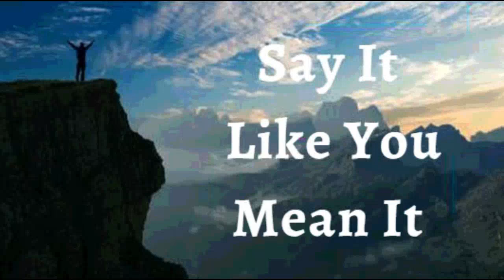21st January 2023 Say it Like you Mean it (Audio in Tamil)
21 ஜனவரி 2023

விசுவாச பிரகடனங்கள்

என் வாழ்க்கையில் கடவுளின் அமானுஷ்ய தயவை நான் அறிவிக்கிறேன். என்னால் சுயமாக நடக்க முடியாததை, கடவுள் எனக்காக ஏற்படுத்தியிருக்கிறார். இயற்கைக்கு அப்பாற்பட்ட வாய்ப்புகள், குணப்படுத்துதல், மறுசீரமைப்பு மற்றும் முன்னேற்றங்கள் ஆகியவை கிறிஸ்து இயேசுவில் எனது பரம்பரையில். நான் வலிமையாகவும், ஆரோக்கியமாகவும், ஞானமாகவும் இருக்கிறேன். நான் அறிந்திராத திறமையை நான் கண்டுபிடித்தேன். இறைவனின் தெய்வீக சக்தி எனக்கு வாழ்க்கை மற்றும் தெய்வீகத்தன்மை தொடர்பான அனைத்தையும் கொடுத்துள்ளது. பரிசுத்த ஆவியின் வல்லமையால், நான் கடவுள் கொடுத்த கனவை நிறைவேற்றி விடுவிக்கிறேன். இது எனது பிரகடனம்.

தெய்வீக ஆரோக்கிய வாக்குமூலங்கள்

எந்த நோயும்,  பலவீனமும் என் உடலில் தங்க முடியாது. நான் வெற்றிகரமான, ஆரோக்கியமான மற்றும் வெற்றிகரமான வாழ்க்கையை வாழ்கிறேன், ஏனென்றால் நான் கடவுளிடமிருந்து பிறந்தேன், நான் இறைவனைப் போற்றி மகிமைப்படுத்தப் படைக்கப்பட்டேன்.* என் வாழ்க்கை கடவுளின் ஆசீர்வாதங்களின் பரிபூரணமாகும், நான் அவருடன் என்றென்றும் ஒன்றாக இருக்கிறேன்

 இயேசுவின் நாமத்தில் நான் சொல்வதைக் வைத்திருக்கிறேன் (யோவான் 14:13)

நான் வலிமையானவன் (எபே. 6:10)
நான் ஆரோக்கியமாக இருக்கிறேன் (1 பேதுரு 2:24)
நான் ஆசீர்வதிக்கப்பட்டவன் (எபே 1:3)
நான் சக்தி வாய்ந்தவன் (ஏசாயா 40:29)
நான் அபிஷேகம் செய்யப்பட்டவன் (1யோவான் 2:20)
நான் சுதந்திரமாக இருக்கிறேன் (யோவான் 8:36)
நான் கடவுளுக்குப் பிரியமானவன் (மாற்கு 1:11)
நான் எதைப் பார்க்க விரும்புகிறேனோ அதை நான் பேசுகிறேன் (2கொரி 4:18)
நான் ஒரு விலைமதிப்பற்ற விதை (லூக் 8:15)
நான் என் கடவுளின் இல்லத்திலும் அவரின் ஆலய முற்றங்களிலும் நடப்பட்டதால் செழிப்புற்று விளங்குகிறேன் (சங் 92:13)

நான் சாறு நிறைந்து இறைவனில் பச்சையாக இருக்கிறேன் (சங் 92:14)
முதுமையிலும் நான் புத்துணர்ச்சியுடனும் மலர்ச்சியுடனும் இருப்பேன் (சங் 92:14)
இயேசுவின் நாமத்தில் எனக்கு எப்பொழுதும் காரியங்கள் செயல்படுகின்றன (ரோமர் 8:28)